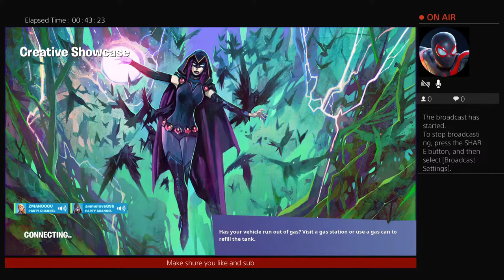Roplaying with Zach